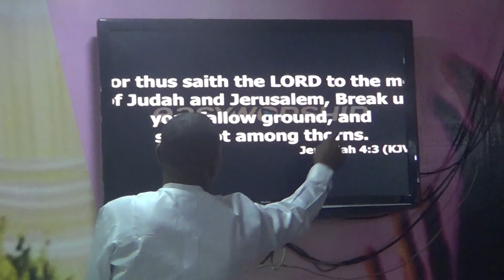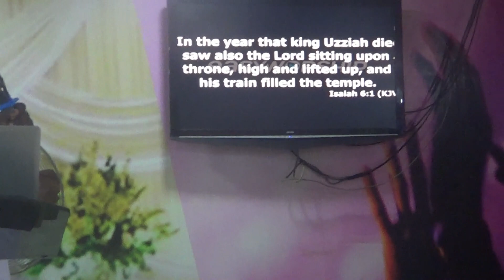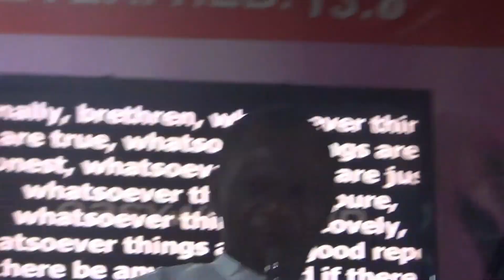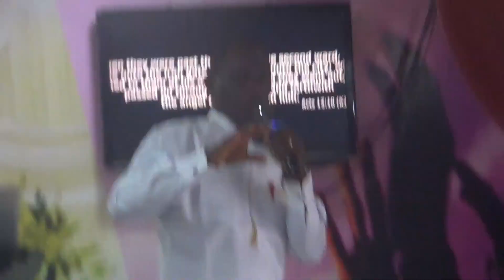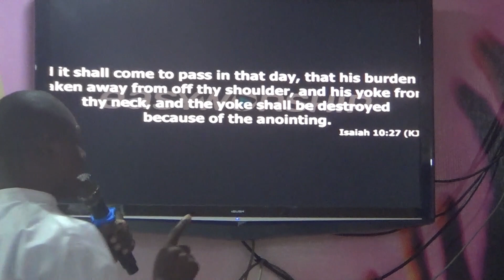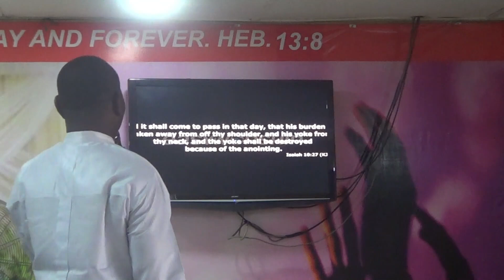BREAKING THE YOKE OF LIMITATIONS ## RCCG PENTECOST ASSEMBLY PST SHITU OLUWAKAYODE##